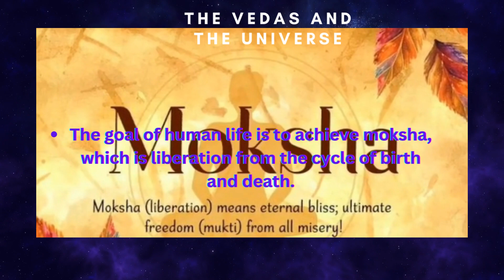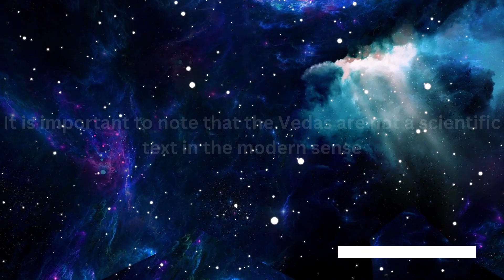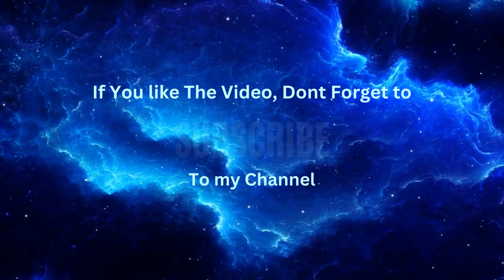What Vedas Reveal About the Universe?||Cosmos||MINTU VERSE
Dive into the profound wisdom of the Vedas, the ancient Sanskrit texts that form the bedrock of Hinduism. Discover their unique perspective on the universe, encompassing its cyclical nature, the interplay between matter and spirit, the law of karma, and the ultimate quest for liberation. While not a scientific treatise, the Vedas offer invaluable glimpses into the cosmic understanding of ancient seers, enriched with references to celestial phenomena. Explore select verses that shed light on the creation, evolution, and illusory nature of the universe, drawing the attention of both scholars and spiritual seekers.
Exploring the Universe in the Vedas
The Universe According to the Vedas
The Vedic View of the Cosmos
The Science of the Vedas